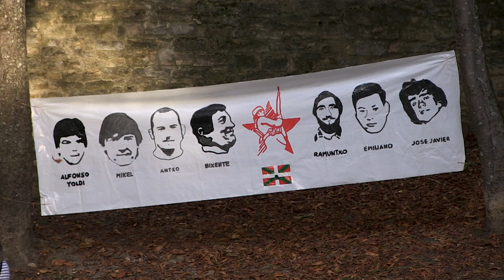Gudari Eguna dela eta, Jarkik hainbat ekitaldi antolatu ditu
Gudari Eguna ospatzeko Jarkik hainbat ekitaldi antolatu ditu Bilbon, Gasteizen, Hendaian eta Iruñean, eta larunbatean nazio-mailan ekitaldi bat egingo da Oreretan.